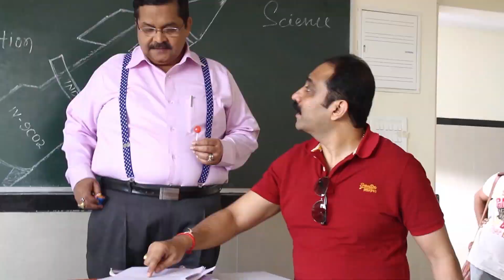Billu Gamer l Achha main chalti hoon l Live Shooting l Making Video l Desi Indian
Billu Gamer : Achha main chalti hoon l Live Shooting l Movie Making Video l Desi Indian
Producer/Writer/Director - Pankaj Sharma
Banner - Astute Media Vision
Bollywood Filmmaking from Desi Indian

Learn Onset Shooting of Music Videos and Songs by watching behind the Scene Videos.

Hi ! My name is Pankaj Sharma ! I have more than two decades of experience as Producer, Writer, Director in Films, TV, Web series, Live and 3D animated, Digital content creation from Pre-Production, Production, Post-Production, Distribution and Promotion to Content monetization from various Platforms including theatres, OTT, Satellite, Language dubbing, Overseas Rights, Merchandise etc. Few of our award winning movies are Bal Ganesh, Bal Hanuman, Billu Gamer etc.
"Desi Indian" Channel is created to share and impart whatever little knowledge I have gained as Individual Production house to all free of cost. I'll be covering each and every insight of Content production in all formats of Entertainment and Bollywood Industry including Digital and YouTube Content. Once our YouTube  family grows, I'll start live streaming, where we can interact and can have Question / Answer Sessions at least once or twice a month.  Apart from this Motivation videos and Interviews / Podcast with Industry veterans can also be conducted. So that You can learn to earn from the Content.